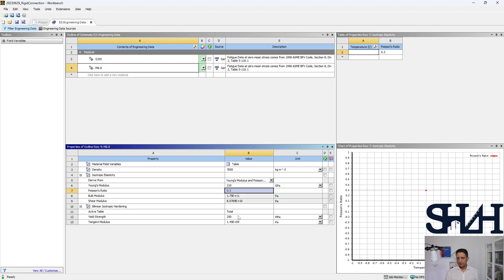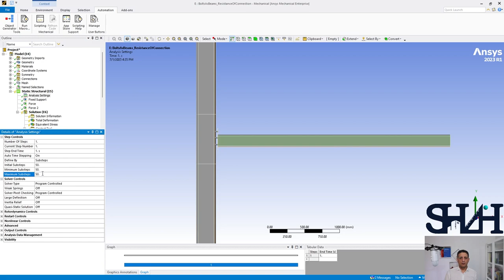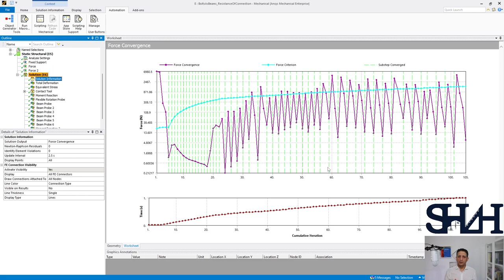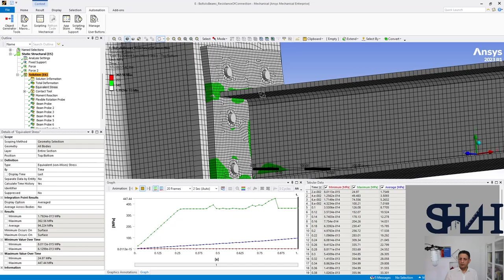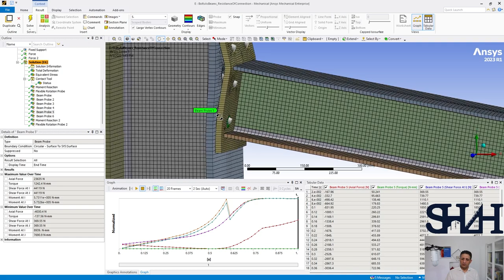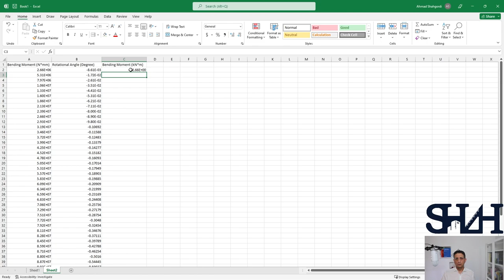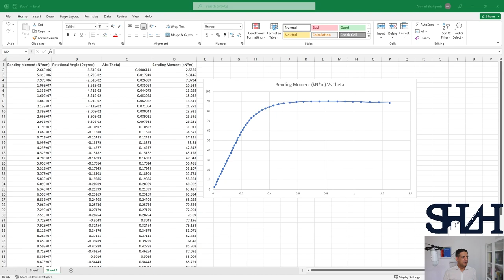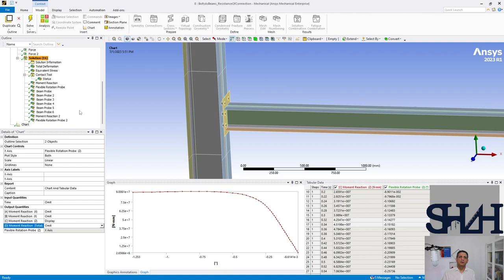Semi-Rigid Connection, Non-Linear Material Bending Resistance Capacity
This playlist series focuses on the rigid connection calculation according to EN 1993-1-8. A comparison is made with Ansys at the end of the series after hand calculation. Finally, tips for applying the semi-rigid connection to RFEM are presented.
A portal frame with two levels is presented. The Endplate welded to the HEA200 beam is bolted to a HEB300 column with 6M20 class 8.8. Steel material is S355 for all parties.
In this video, the moment capacity of the connection is determined. The contents are as follows:
a) Non-Linear Material in Ansys
b) Sub-Steps in Ansys Analysis Setting
c) Maximum Bending Capacity of the Semi-Rigid Connection
d) Comparison with the hand calculation.
e) Checking the contact tool and compare with the hand calculation.

You can find the fast version of this video in this playlist.